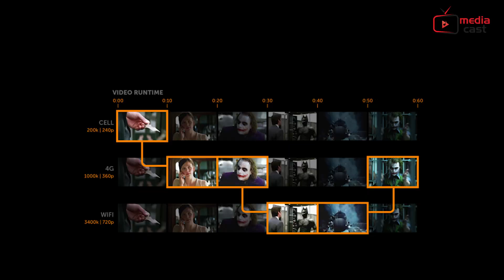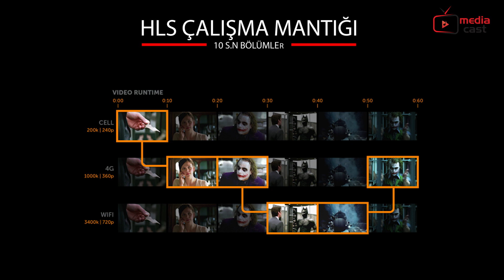Cenk ile Medya Sohbetleri 1.Bölüm | İnternet Yayıncılığı Teknolojisi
İnternet yayıncılığı üzerine aradığınız tüm soruların cevaplarını bulabileceğiniz bu programda, Türkiye ve Dünya'daki teknolojik gelişmeler ile birlikte bu gelişmelerin kısaca tarihsel sürecini anlattık.

Rtmp, Hls ve diğer yayın protokollerini konuştuğumuz bu videomuzda hem yayıncılık süreçlerini hem de yayıncılığın arka planında gerçekleşen veri aktarımı konusunda bilgileri paylaştık.

Özellikle Covid sürecinde üst noktaya erişen internet yayıncılığının tarihsel gelişimini sizlerlere yorumladık.

Konu ile ilgili olarak merak ettiğiniz; paylaşmak istediğiniz soru veya önerileri yorum olarak bizlere iletebilirsiniz.